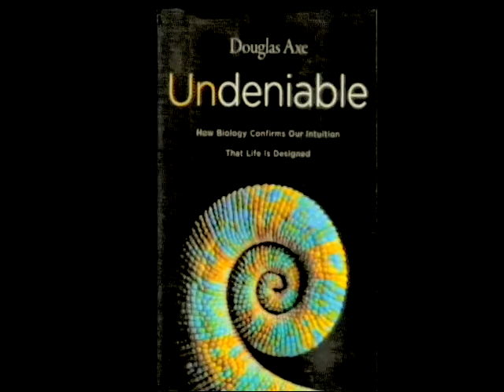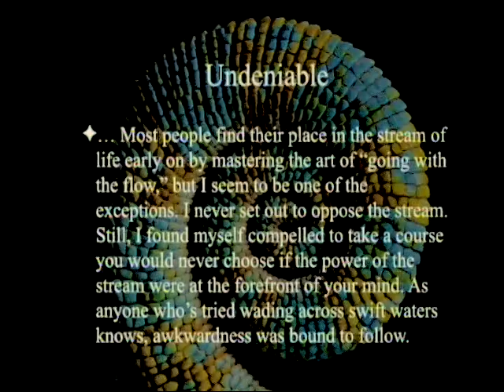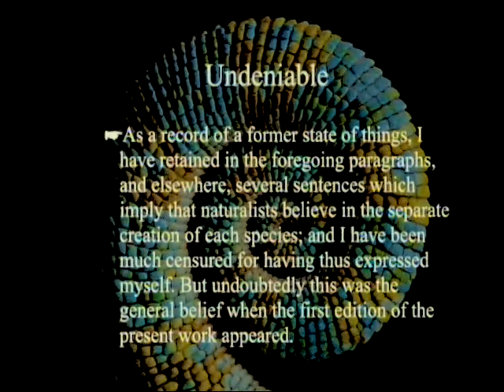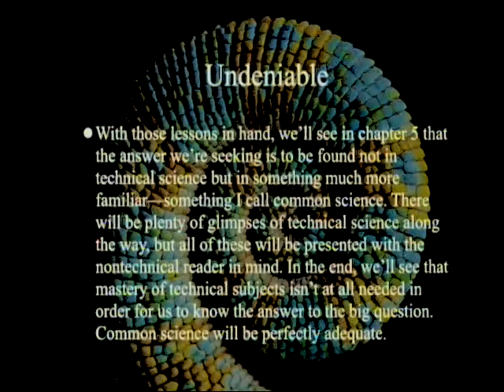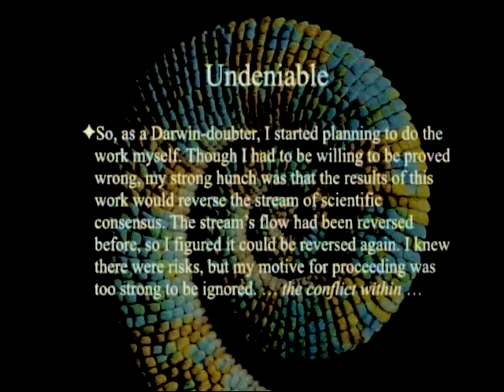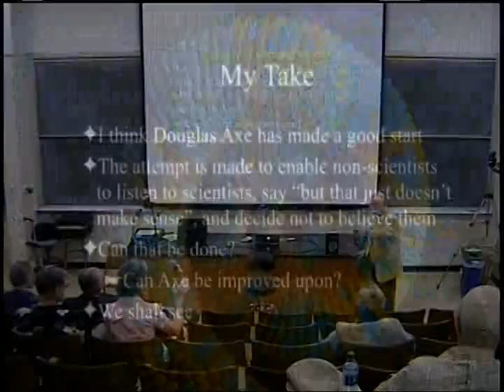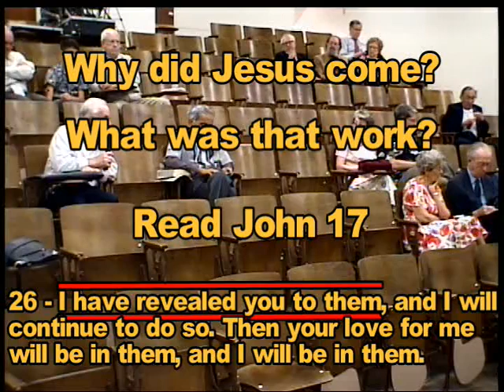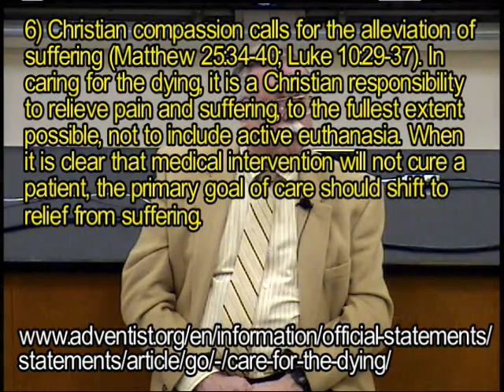Undeniable (Part 1 - Chapters 1 and 2) 8-20-2016 by Paul Giem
This week we look at chapters 1 & 2 in Douglas Axe's book "Undeniable: How Biology Confirms Our Intuition That Life Is Designed" and then have a free range discussion.

1. Axe, D. 2016. Undeniable: How Biology Confirms Our Intuition That Life Is Designed.